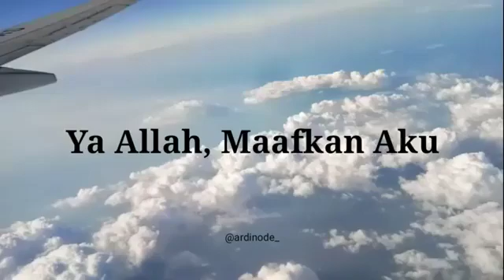9 Agustus 2019